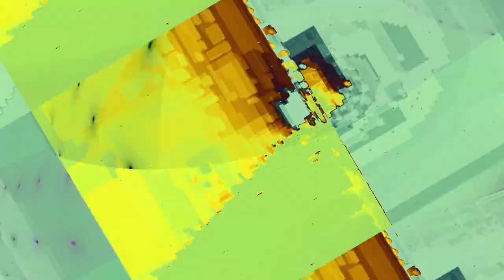[EPILEPSY WARNING] Movie 23 11 03 11h59m19s